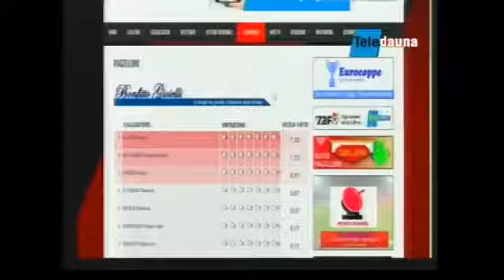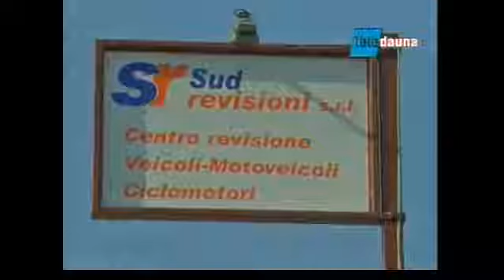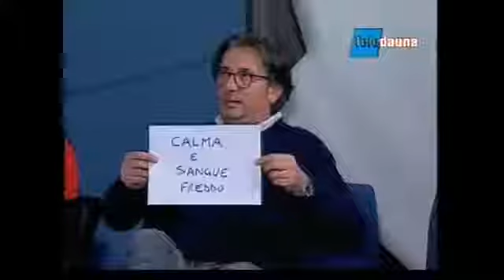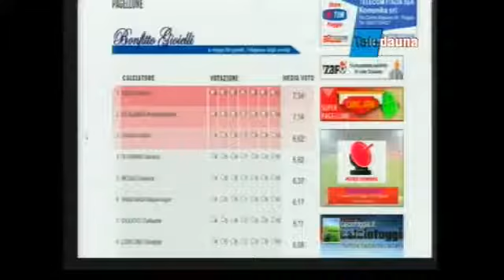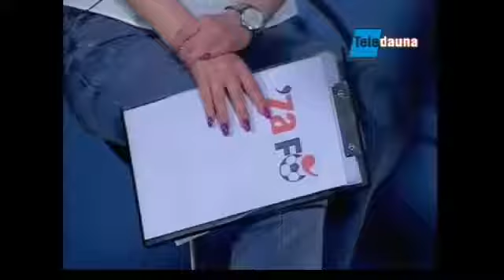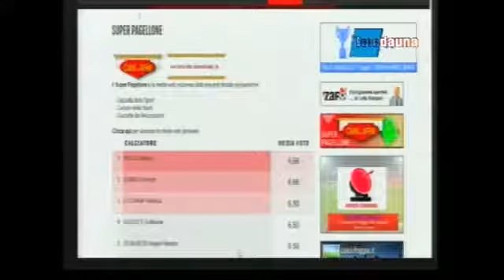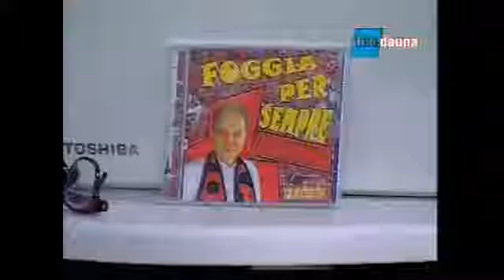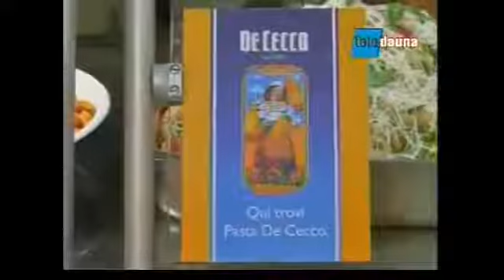'za Fò puntata 33 26-04-2016